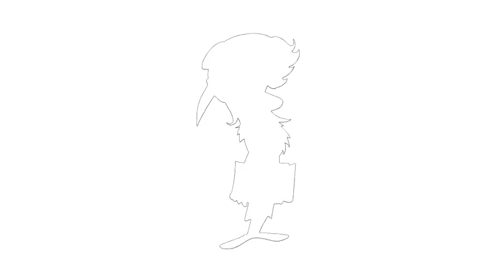Let's draw something #287